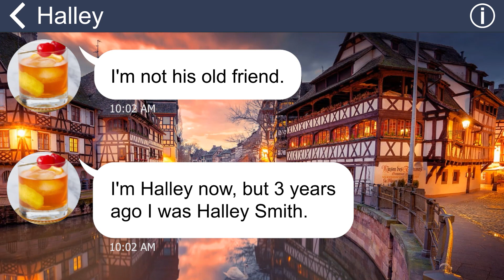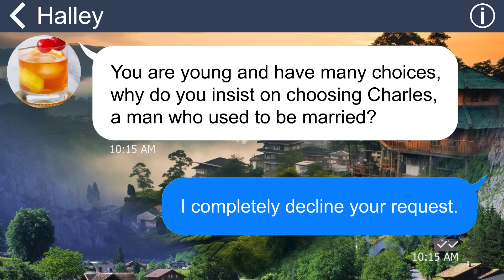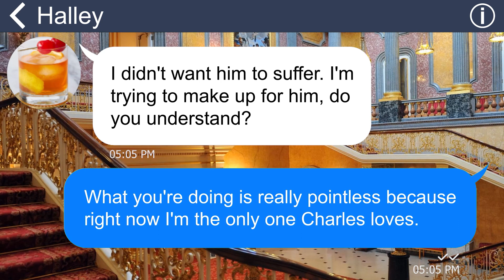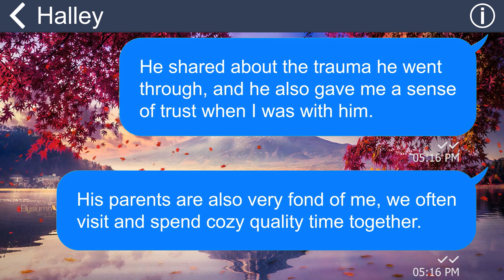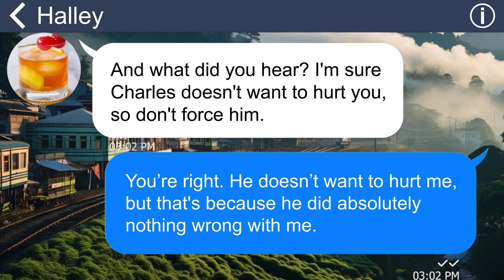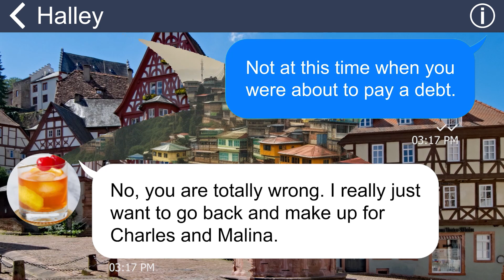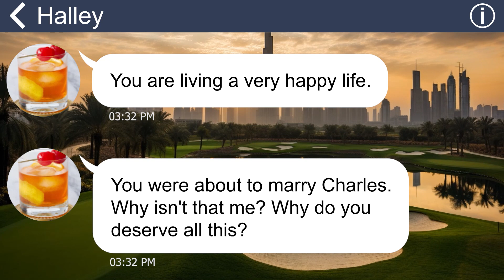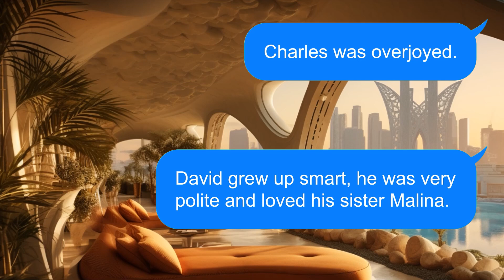[Apple] My fiancé's ex wife return and claim my lover, bragging that they even cook for each other??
I was constantly harassed by my fiancé's ex-wife when we were getting married. I tried to be patient but in the end I still had to take action to protect my happiness.